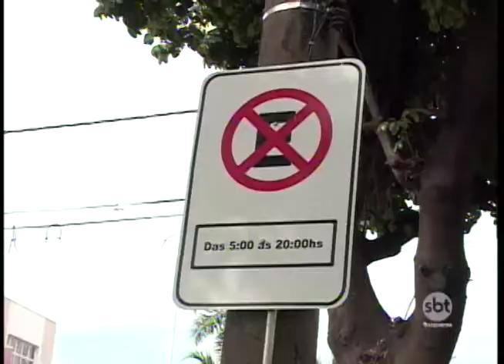Implantação do corredor de ônibus na Avenida Alberto Andaló completa uma semana